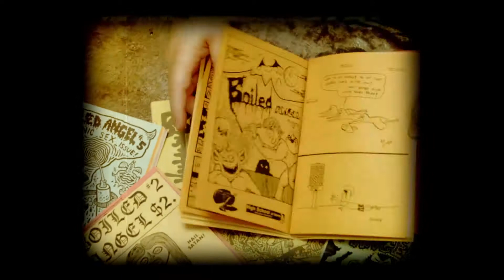Boiled Angels | Trailer | Available Now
Boiled Angels is available now to buy or rent on digital streaming platforms.

Underground artist Mike Diana is the first, and only, cartoonist to be convicted of artistic obscenity in the USA. Tracing Diana's emergence on the underground adult comic book scene, this alarming doc reveals how Diana crashed against the boundaries of free speech with his graphic portrayals of sex, violence, religion and abuse. A horrifying look at how easily the law can cast aside the first amendment to take down a transgressor of good taste.

Mike Hunchback – Ref. 7674